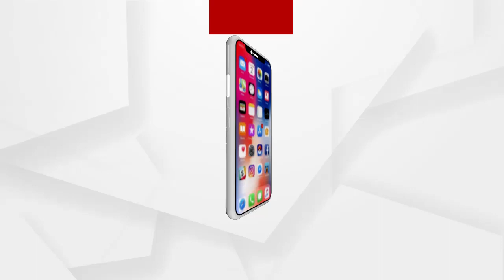କଳାକାର ହେଉଛନ୍ତି ଫୁଲ ପରି...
କଳାକାର ହେଉଛନ୍ତି ଫୁଲ ପରି...ରାତିରେ ରଙ୍ଗୀନ ଆଲୋକରେ କଳାକାର ମନୋରଞ୍ଜନ କରେ.